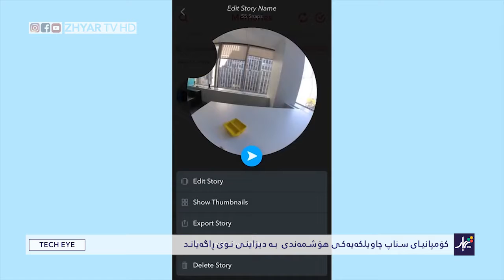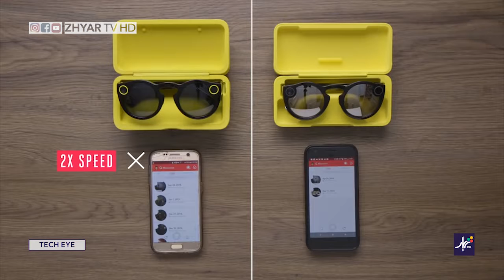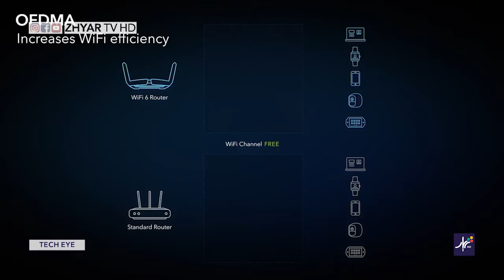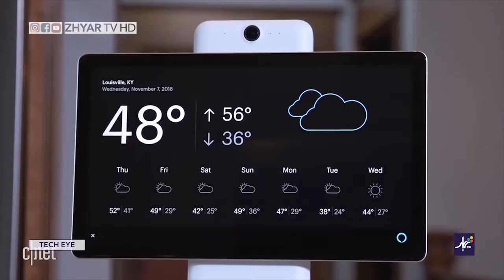تێک ئای - ئەڵقەی بیست و دوو